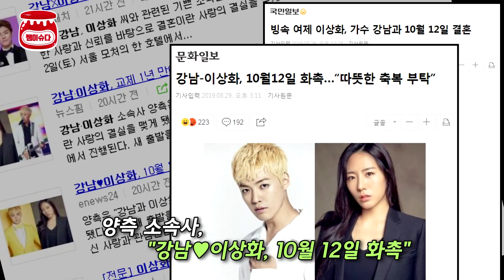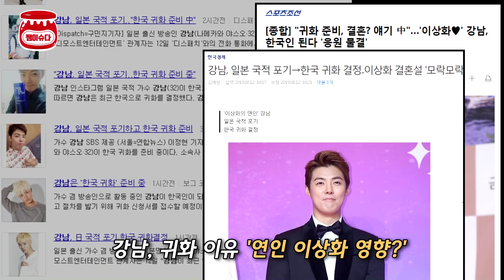강남♥이상화, 10월 결혼‥강남의 남다른 사랑법?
어제부터 연예계를 뜨겁게 달군 희소식이죠.

바로 강남·이상화 커플이 결혼을 발표해 세간의 이목이 집중됐습니다.

지난 29일 양측의 소속사는 “강남과 이상화가 오는 10월 12일 서울의 한 호텔에서 결혼식을 올린다”고 밝혔는데요.

이어 “강남, 이상화가 서로에 대한 사랑과 신뢰를 바탕으로 결혼이란 사랑의 결실을 맺게 됐다”며 “두 사람의 앞날에 따뜻한 축복 부탁드린다”고 전했습니다.

다수 매체에 따르면 올해 초 강남이 이상화에게 반지를 주며 프러포즈를 한 것으로 알려졌는데요.

이에 이상화도 눈물로 청혼에 답하며 그때부터 차근차근 결혼을 준비해 온 것으로 전해졌습니다.

두 사람의 결혼 소식이 전해지자, 지난해 11월 한 방송에서 전해진 두 사람의 궁합이 재조명되고 있는데요.

당시 방송에 출연한 역술인은 “강남과 이상화는 엿처럼 질긴 인연이라서 한 번 엮이면 끊어지기가 쉽지 않다”며 두 사람의 미래를 예견해 눈길을 끌었습니다.

궁합부터 타고난 강남·이상화 커플은 지난해 방송된 SBS ‘정글의 법칙’을 통해 연인으로 발전했고, 지난 3월 교제 사실이 알려지며 공개 열애 커플이 됐는데요.

이후 두 사람은 SNS를 통해 ‘럽스타그램’을 공유하며 굳건한 사랑을 자랑했고, 특히 강남은 다수 예능 프로그램에서 이상화를 언급하며 ‘사랑꾼’ 면모를 보였습니다.

일부 누리꾼들은 두 사람이 그간 결혼 징조를 보여 왔다며, 지난 5월 강남이 15kg 체중 감량한 것을 두고도 “결혼 준비 때문에 다이어트를 한 게 아니냐”는 반응을 보이고 있는데요.

또 지난달 12일에는 강남이 일본 국적을 포기하고 한국으로 귀화한다는 소식이 전해져 화제를 모았죠.

한국인 어머니와 일본인 아버지 사이에서 태어난 강남의 귀화 결정에 일각에선 이상화가 상당한 영향을 미쳤을 것이라고 추측했는데요.

이에 당시 강남의 소속사 측은 “귀화를 결정하는 데 있어서 결혼 등 한 가지 이유는 아니다"라고 설명했습니다.

그로부터 17일 만에 결혼이 공식화되며, 이 모든 과정을 지켜본 대중은 두 사람의 결혼에 아낌없는 축복을 보내고 있는데요.

열애부터 결혼까지 ‘이상화 바라기’ 면모를 보였던 강남과 우리나라를 대표하는 스피드스케이팅 간판선수에서 이제는 한 남자의 아내가 될 이상화의 행복한 결혼 생활을 응원하겠습니다.

kstarnews 조수희입니다.